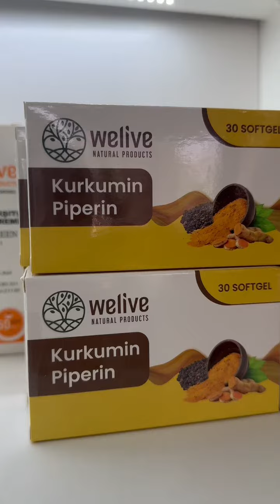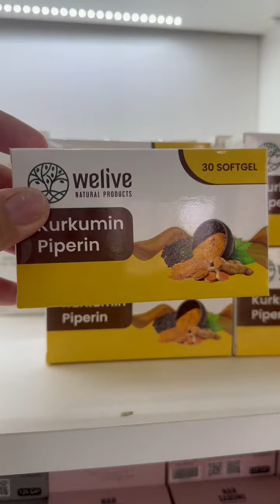WELIVE компаниясының куркумин бады дәл қазір сыйлықта.